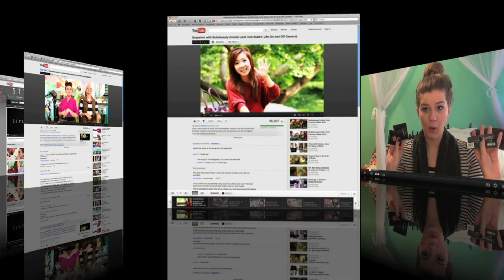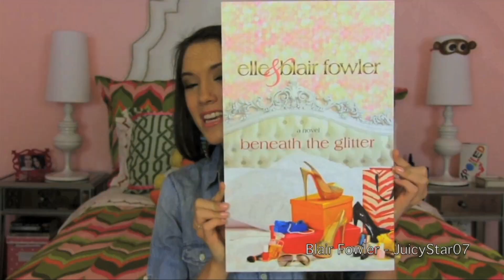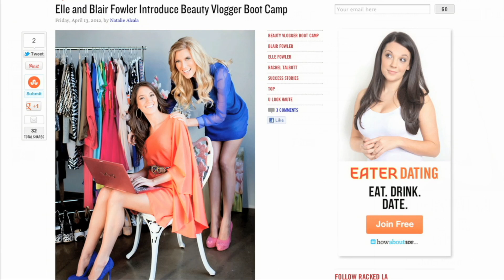Digitas NewFront 2012: Live Haul with Elle and Blair Fowler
Right now someone somewhere online is sharing your products with millions. Nowhere is the direct impact of video on brand sales more explicit than in the popularity of "shopper shows." See how it's done live onstage at the Digitas NewFront with video pioneers Elle and Blair Fowler.